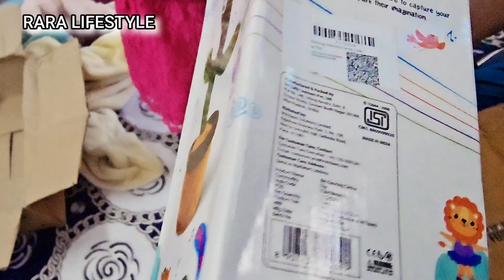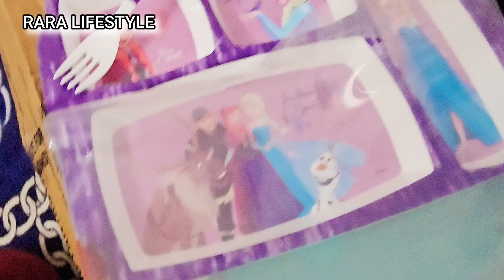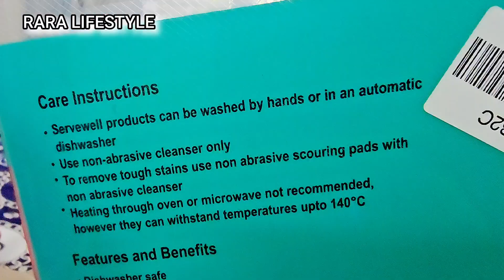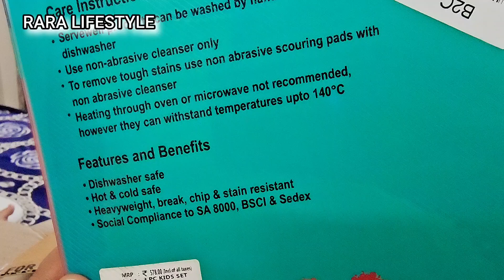Firstcry shopping haul unboxing | RARA LIFESTYLE | SHOPPING FOR BABIES